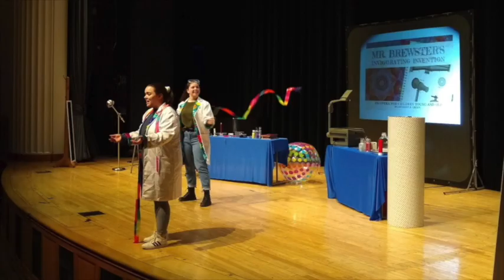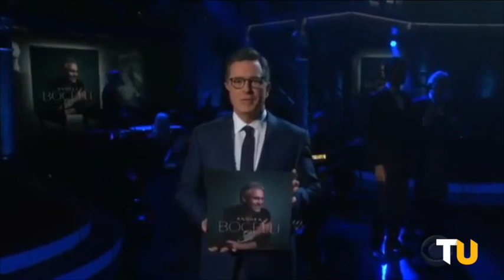Learn about the Towson University Department of Music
Get a peek inside the TU Department of music, including clips of student performances, testimonials and advice from current and former students.  Join our supportive creative community at the College of Fine Arts and Communication at TU.